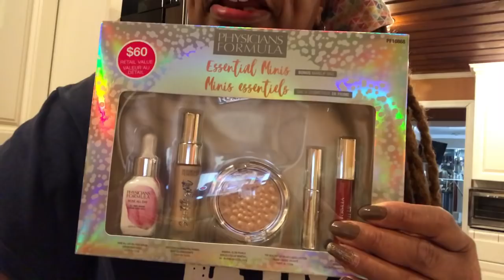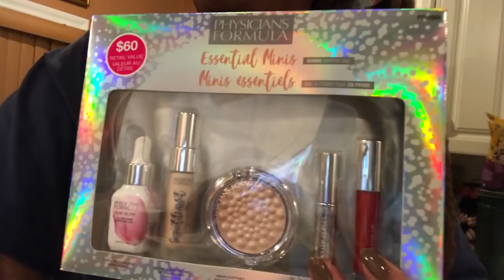Paid $2 For Physician Formula Gift Set At CVS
10/30/18 good deal on gift set